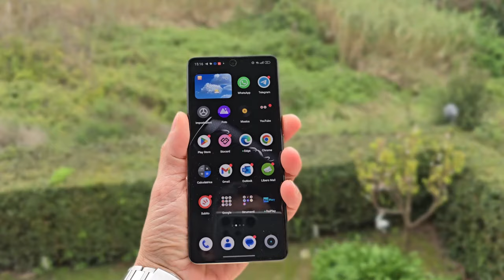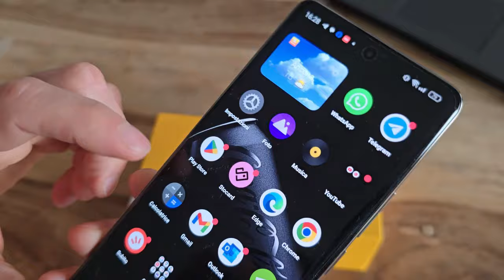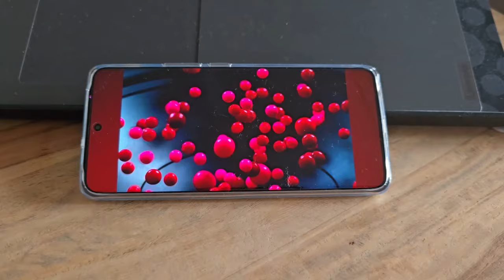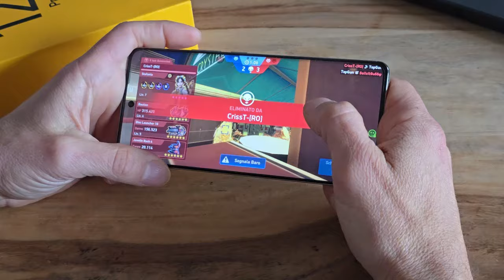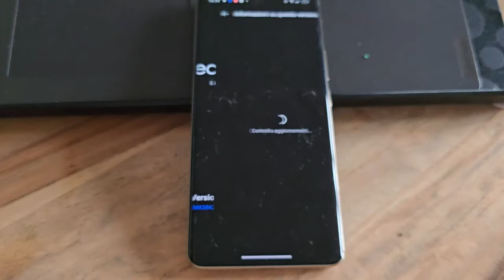Realme 12 Pro: la recensione di Gtech2020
Abbiamo trascorso  una settimana con Realme 12 Pro e forse mi sento di dire che se non si vuole spingere in maniera eccessiva sul comparto fotografico forse è il più centrato dei due device che compongono la line up del 2024.